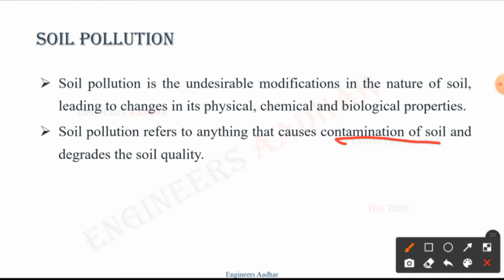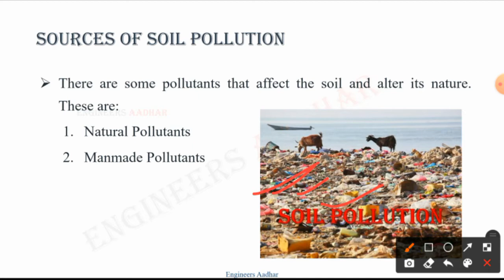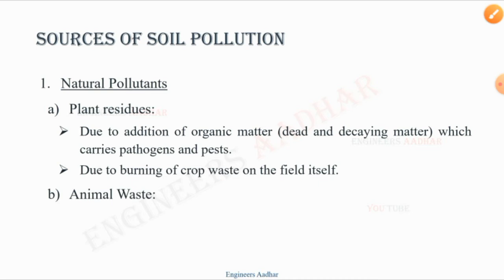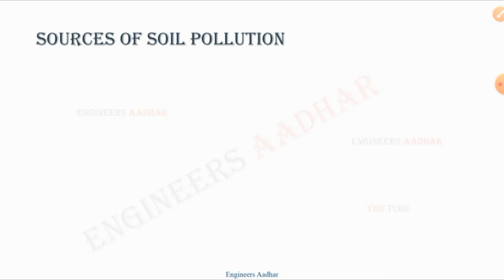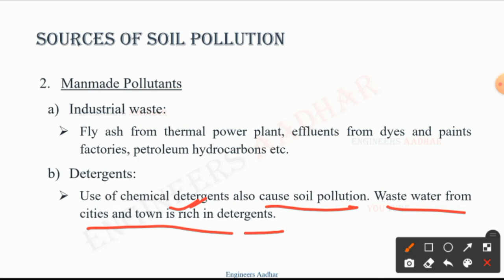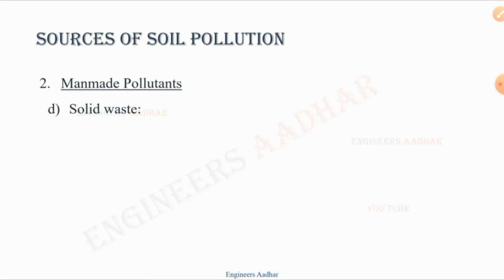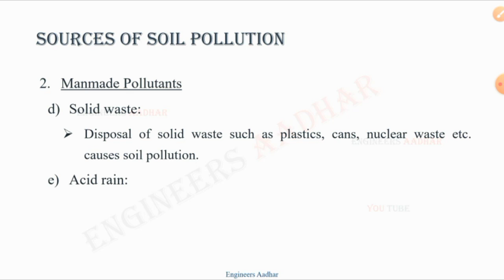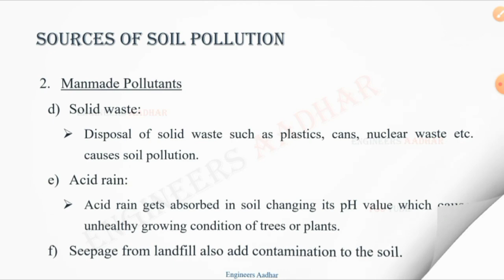Soil Pollution | Sources of Soil Pollution | Natural & Man-made Source of Soil Pollution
In this lecture, we will discuss Soil Pollution and Sources of Soil Pollution.